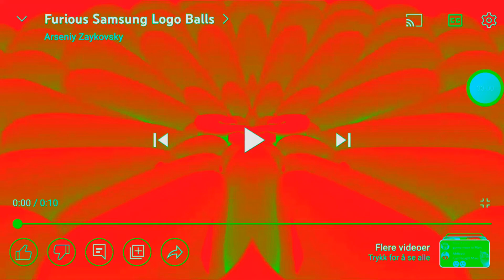red furious samsung logo balls